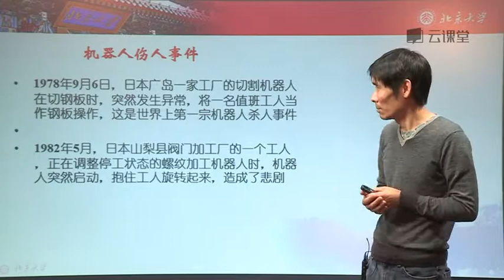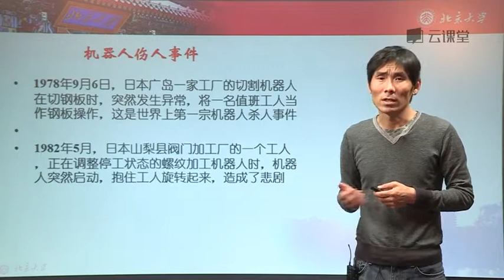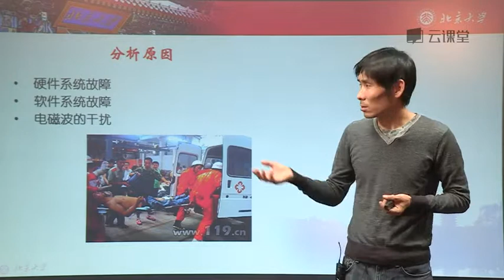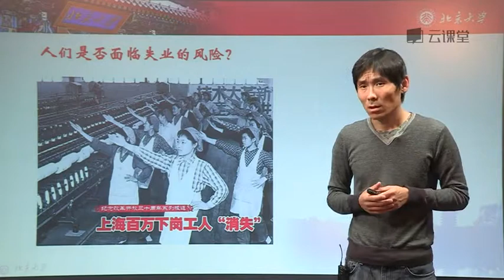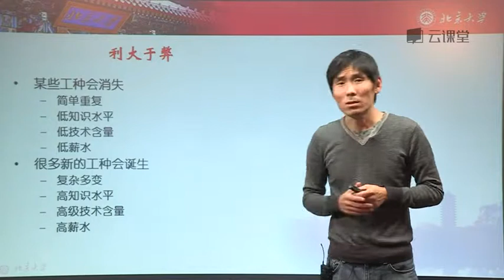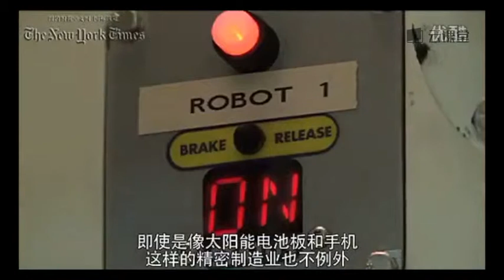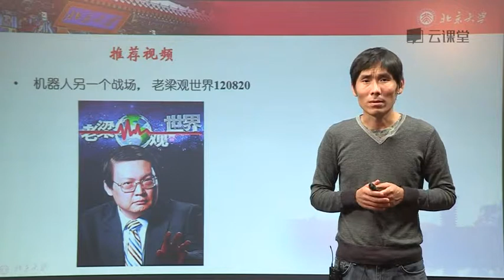机器人学 - 31.工业机器人的利弊 - 北大公开课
教授介绍：谢广明，北京大学工学院智能控制实验室教授，博士生导师，主要研究领域包括复杂系统动力学与控制、智能仿生机器人和多机器人系统与控制等。1996年获清华大学计算机科学与技术、应用数学双学士学位，1998年和2001年先后在清华大学自动化系获工学硕士及博士学位，2003年北京大学博士后出站，留校工作。

课程介绍：深入感受机器人的无穷魅力
机器人技术的前世今生
机器人技术在如何迅猛发展
Development and history of robot technology
Importance and significance of robots in our everyday lives
How to analyze problems using data and algorithm abstraction
Understand how robots can be better used in the future